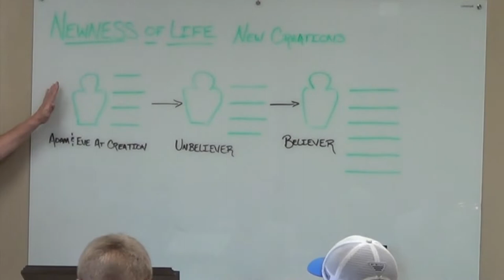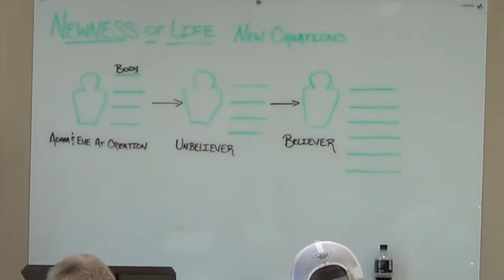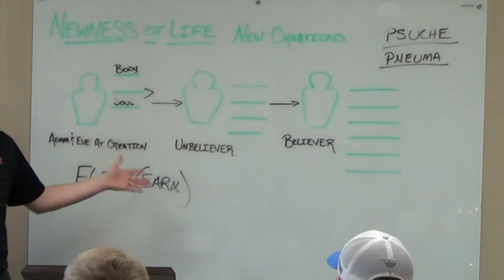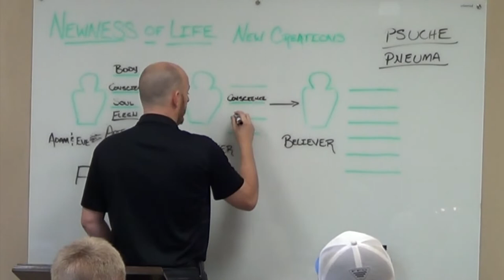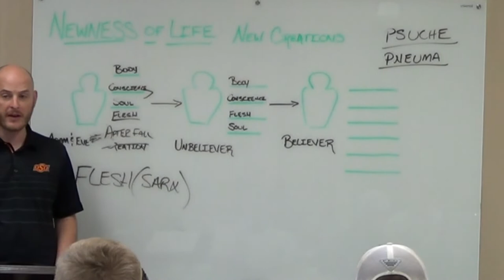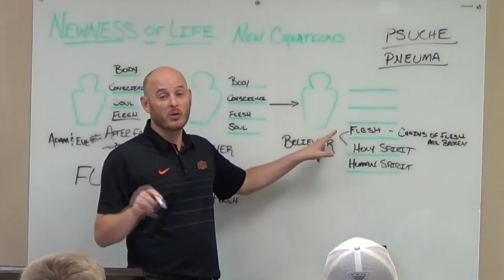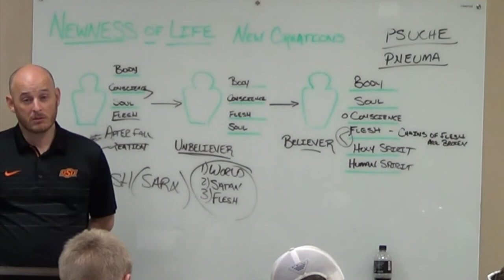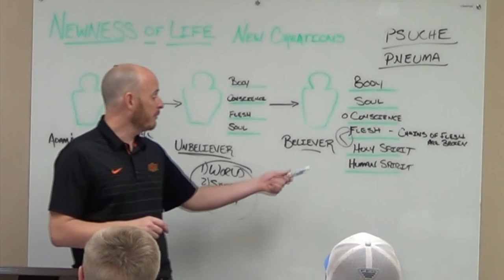Newness of Life, Lesson 2 - New Creations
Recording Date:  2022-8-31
Speaker:  Adam Barnes
Topic of Study: Newness of Life